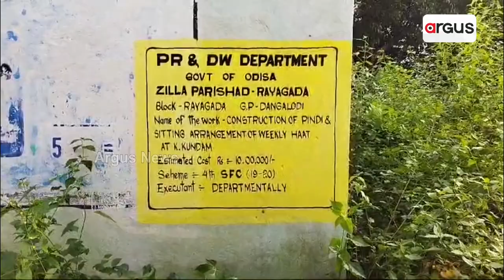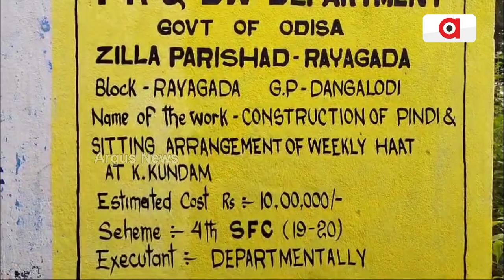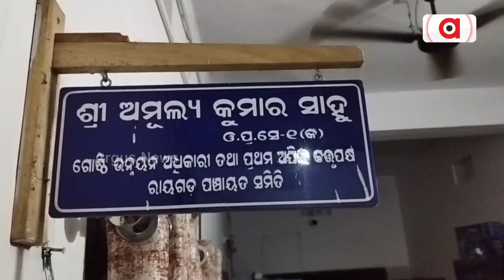ହାଟପଦା ଉନ୍ନତିକରଣ ଭେଳିକି | Rayagada Construction Corruption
ହାଟପଦା ଉନ୍ନତିକରଣ ଭେଳିକି । ୮ ବର୍ଷ ତଳୁ ବନ୍ଦ ହୋଇପଡିଛି ହାଟପଦା । ଠିକାଦାର ଓ ଯନ୍ତ୍ରୀଙ୍କ ମଧୁଚନ୍ଦ୍ରିକାରେ ବିଭିନ୍ନ ଯୋଜନାରେ ନିର୍ମାଣ ଆଳରେ ଲକ୍ଷ ଲକ୍ଷ ଟଙ୍କା ଲୁଟ ଅଭିଯୋଗ ।